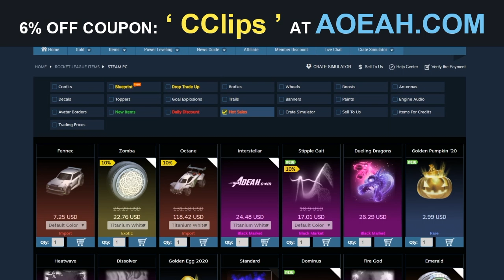Best Trade Ups Rocket League #68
↪8: ETERNUM - Crazy In My Mind (feat. Marina Lin) [YM Release]
↪7: -
↪6: woodpile - this time [No Copyright]
↪5: ARHEX & Resting Tofu - Time Machine [Bass Rebels] Non Copyrighted Music 2021
↪4: -
↪3: -
↪2: -
↪1: -

↪10: Kenju.
↪9: Limeyz.
↪8: WZ_frank123
↪7: CoralCoke
↪6: Actually Asked
↪5: Kevin Kuuse
↪4: Pickapixel
↪3: BlackChineyGaming
↪2: Pickapixel
↪1: DEMONEXION

-CompilationClips